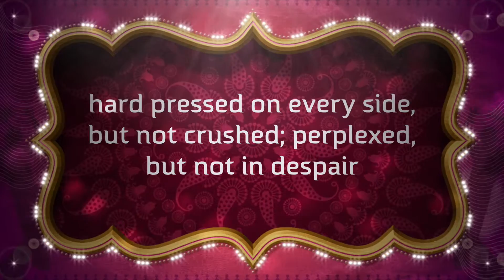Vacation Bible School 2014 Intro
Mar Thoma Parish Perth